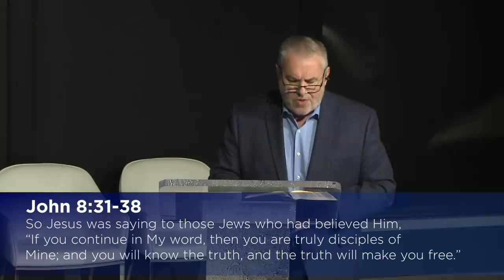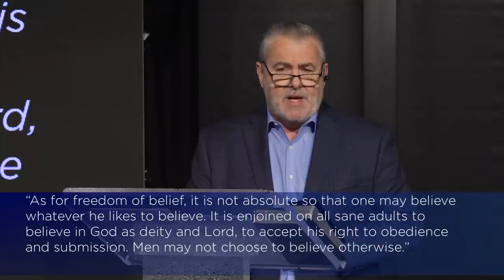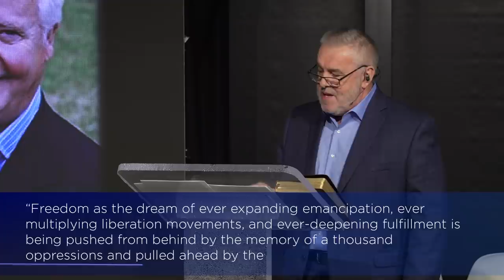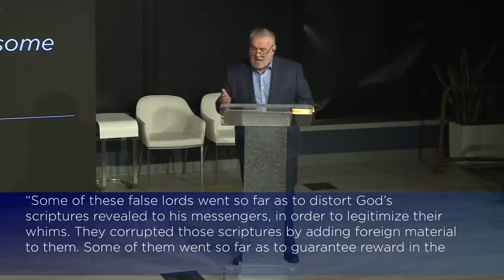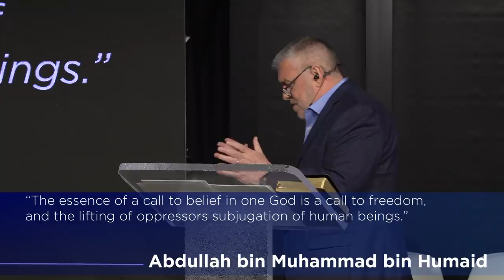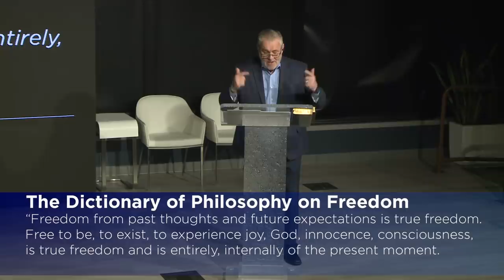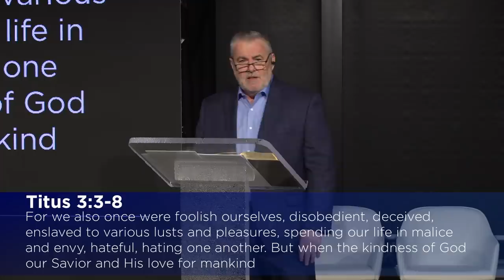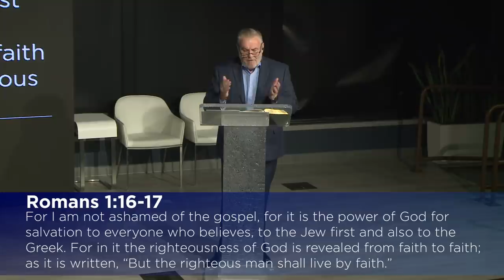Stuart McAllister | Freedom's Call: The Longing for True Liberation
Stuart McAllister kicks off Understanding and Answering Islam 2019 with his talk “Freedom’s Call: The Longing for True Liberation.”